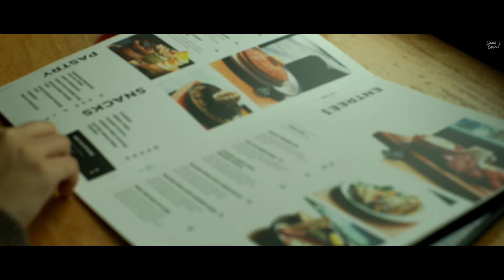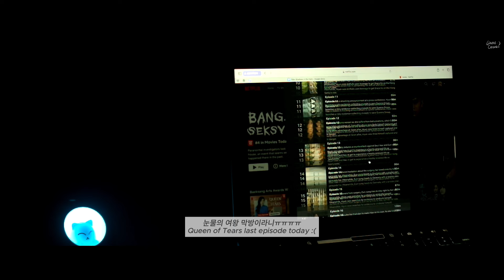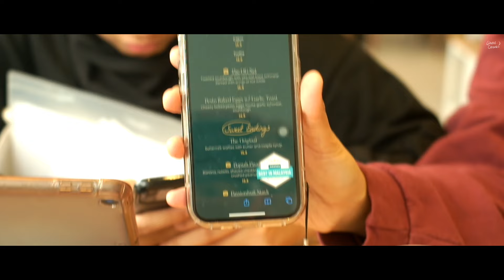Monthly VLOG - APRIL 2024 | A Short Vlog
*This video is available in 3 subtitles - Malay, English and Korean

Hi, everyone
It's Anne Canvas here! Welcome to my vlog :)
This month's vlog is just a very short one 🥹
I hope you'll enjoy my video!

Timestamps:
00:00 INTRO
00:11 APR 20
00:53 APR 22
01:36 APR 28
02:52 APR 30